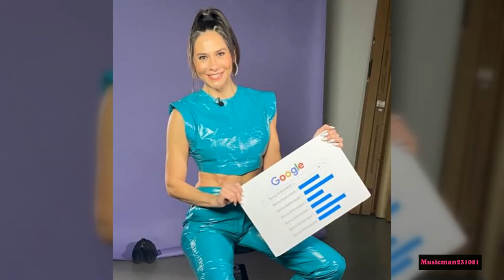Borna Kotromanić - Gorgeous Croatian fashion sylist & lifecoach fanmade slideshow